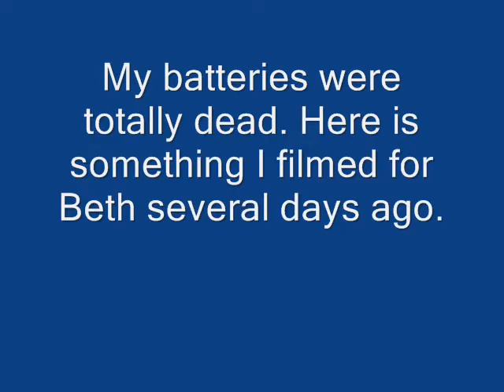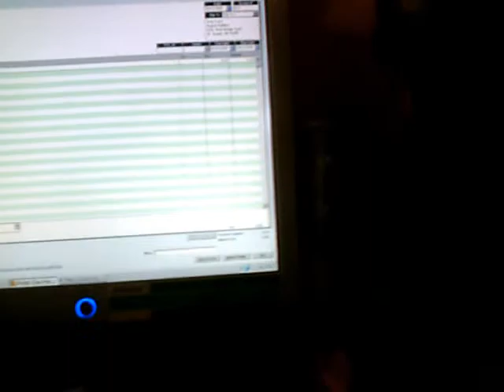My day out...and other randon stuff